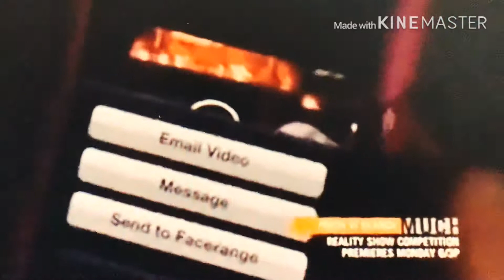Maya Matlin BadBitch